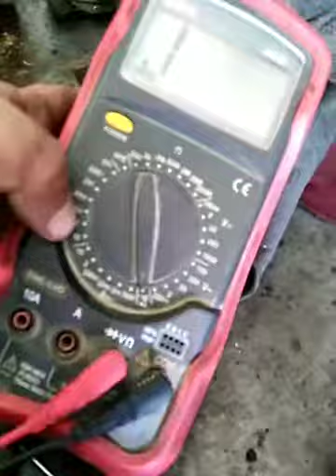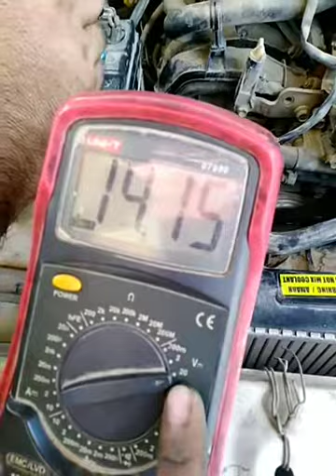Car Alternator Testing and repairing || Suzuki 2007 || Hd Tutorial in English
In this video we show you how to test Suzuki car alternator and Repairing,